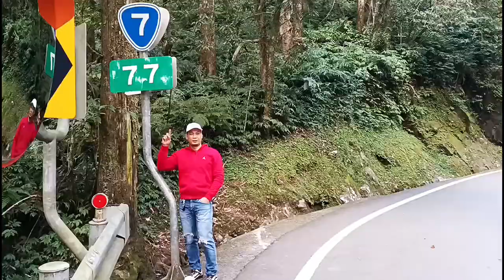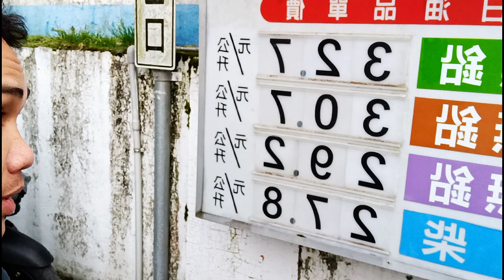NEW KRV MOTO TAIWAN LOOP PART 2 |GRABE LIKO-LIKO AT PA-AHON SULIT SA GAS CONSUMPTION | ariz tv 164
TAIWAN LOOP PART 2
GRABE PO PA-AHON  NATIN DITO
SUBRANG LIKO-LIKO NG DAAN

NAG NKARATING NA PO KAMI SA TAROKO NATIONAL PARK

NAG OVERNIGHT KAMI PARA SA KINABUKASAN
AY BABAKBAKIN NAMIN ANG KAOHSIUNG

SULIT SA GAS CONSUMPTION PO ANG ATING KRV MOTO KRV 180 ABS TCS

GRABE YONG AHON DITO SA SUBRANG LAMIG PA SA TOKTOK NG KABUNDUKAN NG HUALIEN YILAN AT NANTOU COUNTY DITO SA TAIWAN

video title : KRV MOTO TAIWAN LOOP PART 2 | GRABE  LIKO-LIKO AT PA-AHON  SULIT SA GAS CONSUMPTION | ariz tv 164

people also search for :
TAIWAN LOOP
new KRV 200
new KYMCO scooters
new scooters
new scooters PHILIPPINES
new KRV
viral KRV MOTO TOP SPEED
speed tuner top speed
KRV MOTO VS AEROX
KRV MOTO LOOP
KRV MOTO VS SMAX
KRV NERO TOP SPEED
LOOP PHILIPPINES
KRV MOTO GAS CONSUMPTION
LUZON PHILIPPINES MOTORCYCLE LOOP
VISAYAS PHILIPPINES LOOP
MOTORCYCLE BANKING
MOTORCYCLE LOOP
TAIWAN LOOP
HOW to replace side view mirrors
easy to remove mirror cover tricks
HOW TO FIXED A SIDE MIRROR IN MOTORCYCLE
HOW TO FIX BROKEN OR DAMAGE SIDE MIRROR
KRV 180i TCS DDS HOW TO REMOVE FAIRINGS
KRV MOTO SIDE MIRROR INSTALLATION
PALIT SIDE MIRROR
PANGMALAKASAN NA SIDE MIRROR
PAANO MAGPALIT/LINIS NG INYONGBSIDE MIRROR
HONDA CLICK 125 SIDE MIRROR
KRV MOTO SIDE MIRROR
KRV 180 SIDE MIRROR
KRV 200 SIDE MIRROR
YAMAHA FORCE SIDE MIRROR
HOW REPLACE SIDE MIRROR
HONDA SCOOTERS PALIT SIDE MIRROR
BAGONG STREET KING SIDE MIRROR INSTALLATION
KRV 180 NEW SIDE MIRROR INSTALLATION
HOW TO REMOVE BAR ENDS AND WEIGHTS SIDE MIRROR AT HORN MGA BAWAL AT HINDI
BAR END SIDE MIRROR BAWALA
LOOSE TREAD SIDE MIRROR
INSTALLING CLEAR VISOR
HOW YO REPLACE FIX SIDE MIRROR
related videos search :
krv Moto krv 180i
krv Nero
new scooter price in the Philippines
new scooter
krv Moto
krv motovlog
KYMCO KRV NERO
KYMCO KRV MOTO
krv 550
krv 200cc
krv Moto 200
Yamaha motorcycle
Yamaha scooter
Kawasaki motorcycle
best scooter in 2023
2023 new scooter
cheapest scooter in the Philippines
new scooter in the Philippines
world news
new
BAGONG motor
BAGONG scooter
kymco krv 180 vs adv 160
kymco krv 180 ned adriano
NEW KRV NERO ABS TCS MORE COLORS CHAIN VERSION | KRV MOTO LONGRIDES PERFORMANCE KRV 180 |ariz tv 137
new kr 180 abs tcs
new kr 180 abs tcs light
new kr nero
new kr nero forte
kymco super 8 125 review philippines
new krv nero
new krv
new nero
kymco krv 180 price philippines 2023
kymco super 8 150 euro 3 review philippines
kymco krv 150i price philippines2023
kymco krv nero 180i tcs
kymco krv 180 chain drive specs
new kymco krv 180 chain
NEW SCOOTER KRV NERO | KRV MOTO | KRV MOTO 180CC ABS TCS CHAIN VERSION COLOR LONGRIDES | ariz tv 136
new scooter 2023 philippines
xmax 300 yamaha 2022 price philippines
yamaha scooter aerox 155 modified
kymco krv 180 chain drive review
krv Moto Vs KRV Nero
motovlog Philippines
pinoy motovlog
krv Moto top speed
krv Moto modified
krv Nero modified
new scooter
new scooter Taiwan
Taiwan scooter price
KRV MOTO price
KRV MOTO 180
KRV MOTO 180 Philippines
KRV MOTO 180 modified
KRV MOTO 180 kymco 2023
KRV MOTO top speed VS
KRV MOTO VS DRG
KRV MOTO CHAIN
KRV MOTO TAIWAN
KRV MOTO 180 REVIEW
KRV NERO 180
KRV NERO 2023
2023 KYMCO KRV MOTO 180 ABS TCS
KYMCO KRV OWNERS REVIEW PART 1
MOTOBITZ
ARIZ TV
KRV 180i full review
axelmoto tv
boyet salavaria
MOTOR NI JUAN
CRISRIDE MOTOVLOG
jeric P Motovlog
MotoBitz
Ned Adriano
RedSweetPotato
Da Darth Show
KRV 180i vs PCX 160 ABS
ExoFitnes MotoVlog
Boss MOTO
 PH Review Installment
APRILLA SR GT200 vs KYMCO KRV180 | COMPARISON AND REVIEW
MOTORCYCLE CRASH WITH BRAND NEW HONDA ADV 160-
speed TUNER
speed TUNER set up
new scooters
new scooters 2024
krv Moto speed TUNER
PANGGILID
mickey mazo vs corbe
mickey mazo honda click 125i
speed tuner mickey mazo
rigs moto vs mickey mazo drag race
mickey mazo vs rigs moto
kymco ak 550 premium 2023 exhaust
kymco xciting 400i 2023 price philippines
kymco ak 550 premium 2023
krv Nero side mirror
krv 200 visor adjustment
kymco scooters
Yamaha scooters
honda scooters
PAANO magpalit NG side mirror
PAAno magpalit NG side mirror Ng MOTOR
kymco krv side mirror customize
new kymco scooters 2024
new Yamaha scooters 2024
new honda scooters 2024
new rusi scooters 2024
new Suzuki motorcycle 2024
new scooter Philippines 2024
new scooter Taiwan 2024